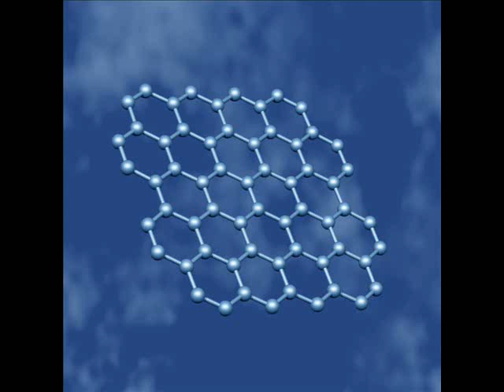Chromengel - Violet Mist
An old track I recorded back in 2004.

I don't do stuff like this now :-)